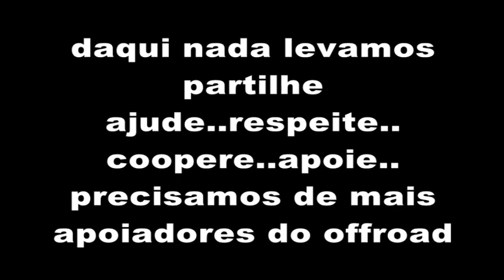paverama-terra liberada pra trilha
ele liberou a terra...daqui não levamos nada...vamos apoiar quem quer se divertir fazendo trilha ...a terra se refaz em no maximo 2 meses. tem muita gente que poderia ajudar e curtir junto ou olhando..mas ..prefere não participar. desta terra nada levamos...no minimo sejamos honestos. naquilo que fazemos ou temos pra oferecer. ta faltando muita coisa pra ficar melhor...mas ...se voce cooperar ja fica bem mais facil. sentimos que no trabalho falta ética e respeito...vamos respeitar os espaços que pertence aos outros .e usar com responsabilidade aquilo que nos for liberado.